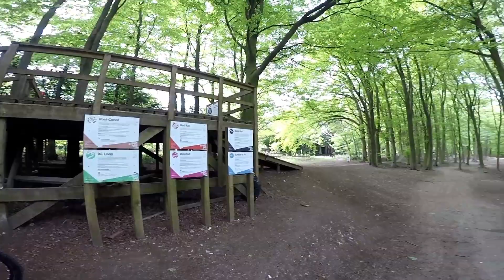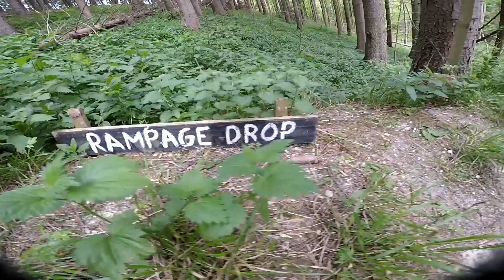Frozen sing along // broken reverb // Aston hill bike park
Aston hill bike park is sick